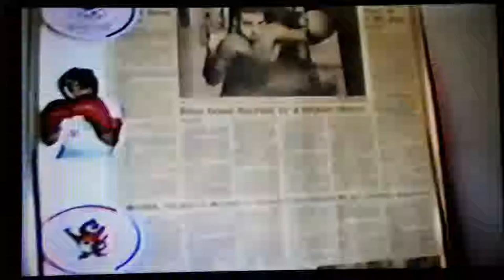Golden Gloves championship the road for the 1988 Olympic Games Mirwan kassouf golden gloves champ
1988 Olympic Games winning the Golden Gloves championship as well as some videos of sparring Mirwan kassouf  known as Nick and Mark or Marwan Kassouf
Trained to Cal State Fullerton La Habra boxing club coached at Norco college from  Zahle Lebanon